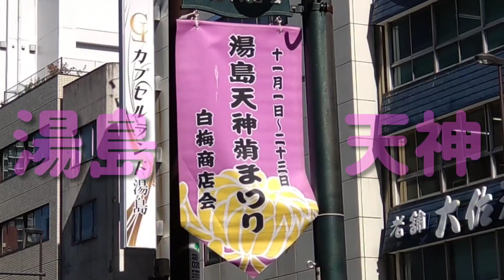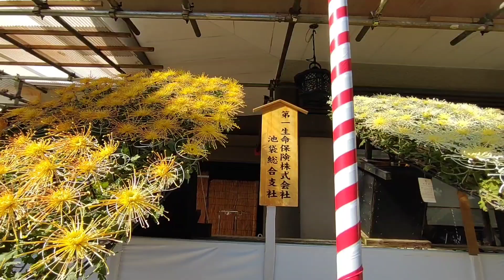湯島天神 菊まつり 11月23日まで 2021年11月4日撮影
文京区の湯島天神菊まつりが始まってます。11月1日から11月23日まで開催です。一輪咲き、千輪咲き、懸崖咲きなど多彩です。又、大河ドラマの菊人形も飾られています。渡り廊下の懸崖咲きも見物です。

楽曲　寝落ちへの道
作者　いまたくさん

楽曲　眠気には勝てない
作者　松浦洋介さん